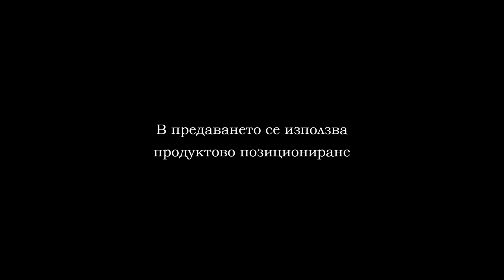Боксов Сблъсък Горна Оряховица Част 2